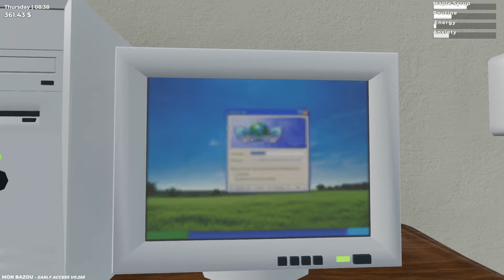Mon Bazou - Essen essen ! - #016